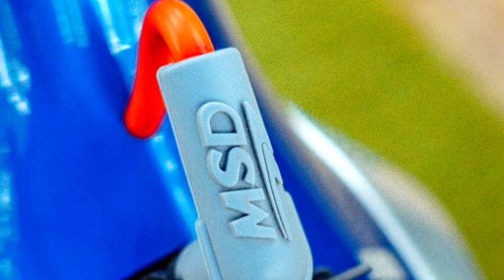Raider Gen.1 "BLINK" 𝙏𝙚𝙖𝙢 𝙍𝘼𝙋𝘼𝙋𝘼𝙋 | JRP x CNC * KOU MAHACHAI SOUNDTEST 🇨🇷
ＢＬＩＮＫ 💸
(𝙂𝙚𝙣1 𝙨𝙩𝙧𝙚𝙚𝙩𝙗𝙞𝙠𝙚 𝙘𝙤𝙣𝙘𝙚𝙥𝙩)🇹🇭
-𝙜𝙖𝙡𝙞𝙩 𝙖𝙩𝙖 𝙨𝙖 𝙥𝙚𝙧𝙖 𝙮𝙪𝙣𝙜 𝙢𝙖𝙮 𝙖𝙧𝙞😬, 𝙤𝙣𝙡𝙮 𝙩𝙝𝙖𝙞𝙡𝙤𝙧𝙙 𝙠𝙣𝙤𝙬𝙨🤫

𝙊𝙬𝙣𝙚𝙧: Asher Rigor
𝙏𝙚𝙖𝙢 𝙍𝘼𝙋𝘼𝙋𝘼𝙋 𝙧𝙚𝙥𝙧𝙚𝙨𝙚𝙣𝙩𝙨 💯